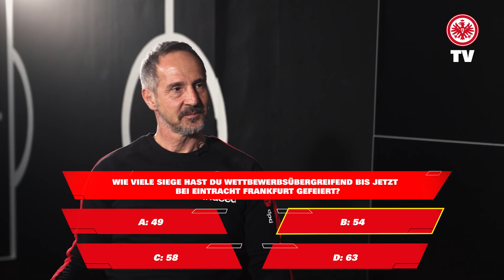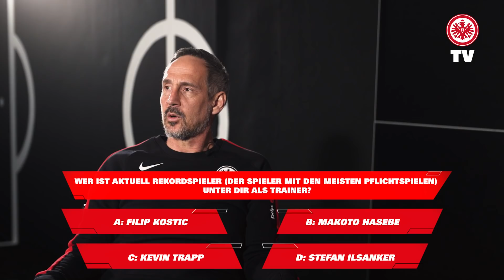Eintracht-Quiz mit Adi Hütter! | Der Trainer quizzt für euch | 10 Fragen zu 1000 Tagen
Am Samstag erreichte Eintracht-Trainer Adi Hütter eine historische Marke: er ist seit 1000 Tagen bei der SGE! Aus diesem Anlass beantwortet er 10 Fragen zu 1000 Tagen.